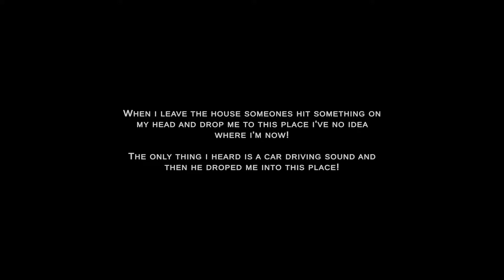Alone II | No commentary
Lots of jumpscare, be warned